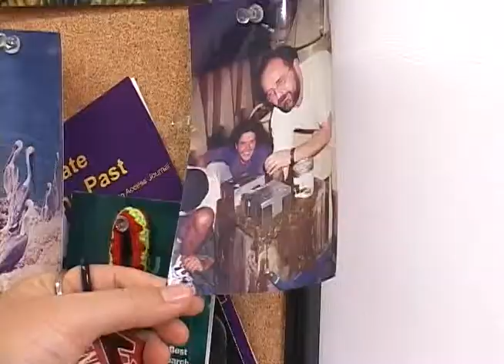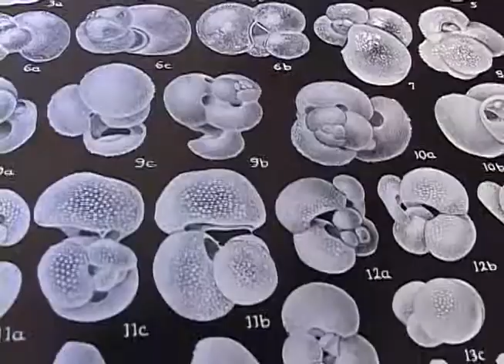Oceanografía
Dicen que este mundo que habitamos es más océanos que tierra y esos océanos tienen una historia que contar, es más, en ellos se puede encontrar la gran mayoría de la historia de muchas especies y hasta el pasado de la nuestra.

Nosotros nos dimos a la tarea de buscar a unos expertos en buscar esa historia de los océanos para que nos contaran un poco de su trabajo y sus descubrimientos.